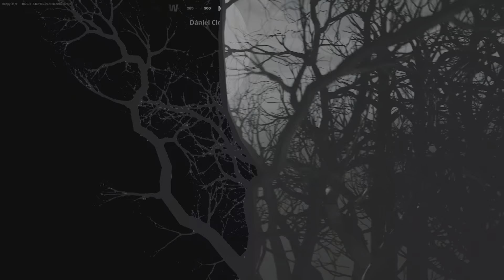I Seriously Got scared in Fortnite's Stalker [Horror] game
Hello there, I'm taking on a new adventure with Legos in Fortnite. I hope to chat with you during all my streams!

(join the reddit forums!)

Looking for a new computer?

Want to support me some different way?